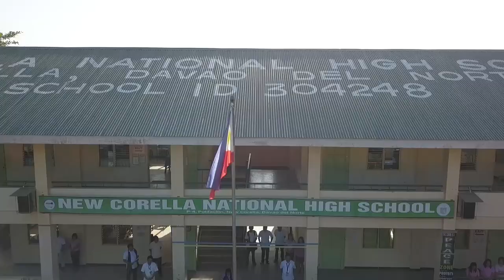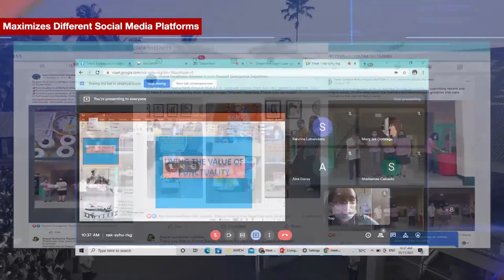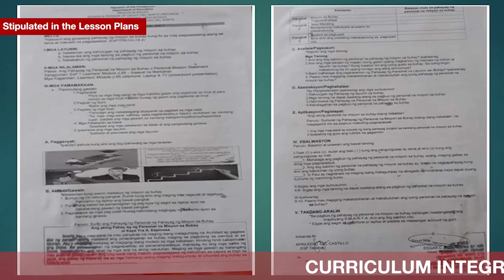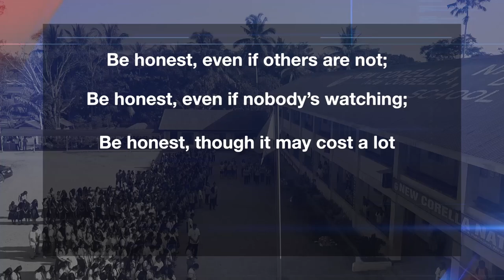NCNHS W A T C H Video Documentation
NCNHS Project W.A.T.C.H. Best Practices Amidst Pandemic